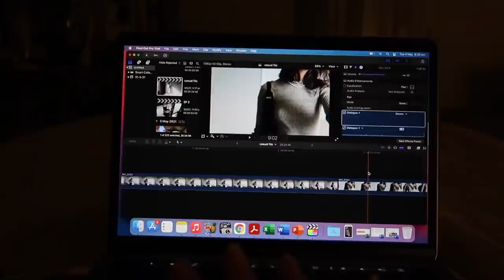New home decor, city stay-cay & catching up with old friends | vlog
I hope you guys loveeee this episode (:
EVERYTHING I WORE BELOW -

- VINCE TOP* (XS)
- VINCE TROUSERS* (XS)
- DEAR FRANCES BOOTS*
- ORSEUND IRIS TOP* (XS)
- SAKS POTTS JACKET (S)
LUISA VIA ROMA ITEMS (purchased with partial discount)
- BASKET POT*
- THROW BLANKET*
- RUG* (SIMILAR)
- GANNI CARDIGAN*

Items with a * after them are either gifted or purchased with partial discount provided by a retailer or the brand

Jess x